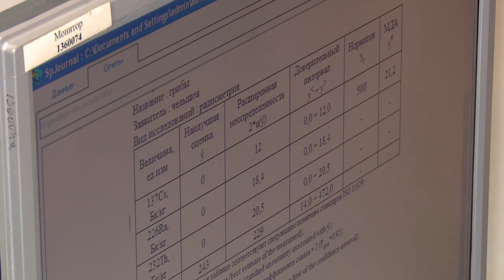Санитарный контроль. Ягоды и грибы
Черника, голубика, клубника - долгожданный сезон ягод и грибов начался. Ароматные дары природы, поступающие на прилавки Одинцовского рынка, тщательно проверяют санитарные врачи.